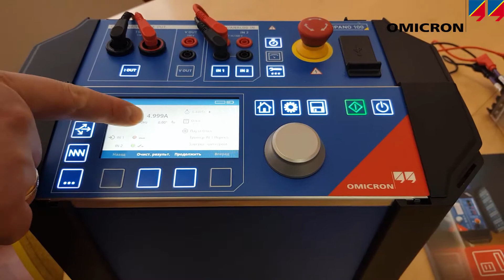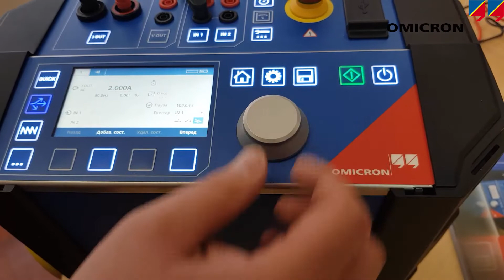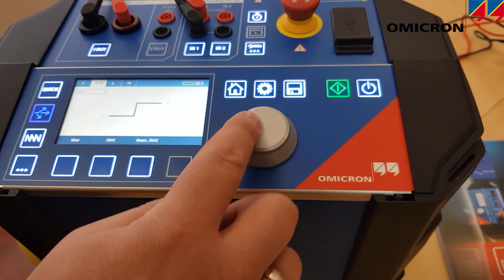COMPANO 100: обзор продукта. Простой, легкий, удобный, с АККУМУЛЯТОРОМ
COMPANO 100:
- встроенная батарея
- 10 кг
- 110А AC / 100A DC
- 150 В AC / 220 В DC

Позволяет проверять:
- токовые защиты (в том числе и направленные)
- защиты по напряжению
- защиты по частоте
- измерять переходное (например, на реклоузере - питание от встроенной батареи)
- контур
- напряжение шага / прикосновения
- Кт ТТ / ТН / силового трансформатора